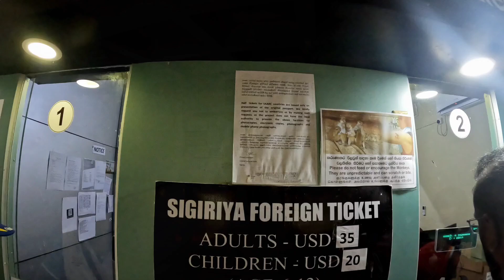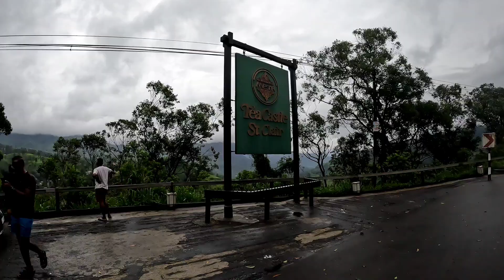Sri Lanka 🇱🇰 | 9 Days Itinerary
9 Days Itinerary for Sri  Lanka

Track: Surfing! by automaticbananas